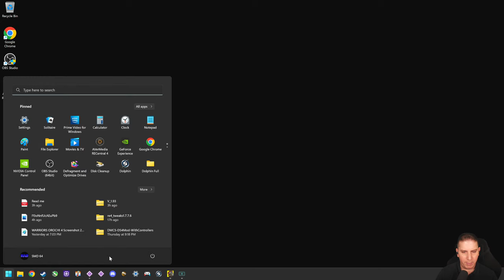Cyberpunk 2077: Night City Never Sleeps - Part 1 (Corpo)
Let's Play Cyberpunk 2077 1.6 on PC with all the new patches installed, the game keeps getting better and better.